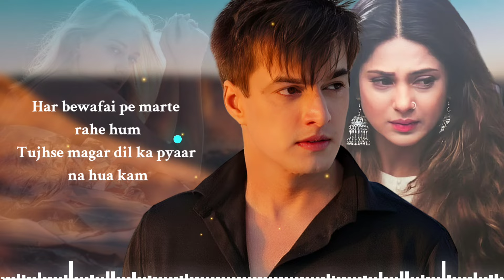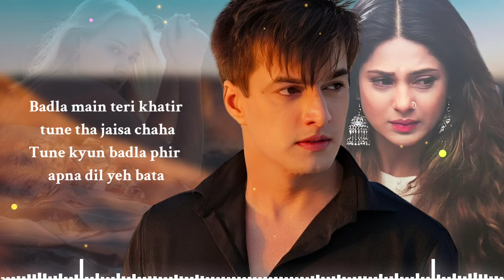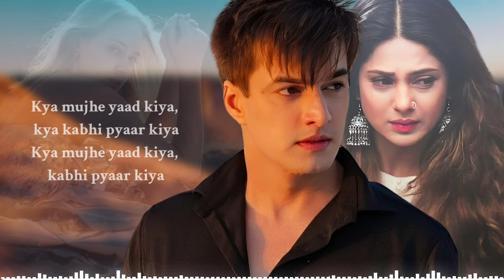Dil Ko Mere (LYRICS) - Jennifer Winget | Mohsin Khan | Rahul Jain | New Song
Song: Dil Ko Mere
Singer & Composer: Rahul Jain
Lyrics: Vandana Khandelwal

Featuring: Jennifer Winget & Mohsin Khan
A Artists Garage Production:
Director: Prince 810
Associate Director: Karan Maini
Creative Director: Parteek Bangia
Cheif AD: Gagan Ubhi
AD’s: Sahib Singh, wishvas Khorra, Sandal Deep
Costume: Joy Narang
Manisha Mallikarjun Stylist
Preesha Costume
Makeup: Honey Kalsi & Team
Art: Visual Creative Box
Executive Producer - Karan Walia,Kanchan Thakur
Casting Team : The MAD influence & Team Artists Garage
Line production:  Rakheja & Rammy Singh
Himachal production: Tarun Mehra

Lyrics :

Har Bewafai Pe
Marte Rahe Hum
Tujhse Magar Dil Ka
Pyar Na Hua Kam

Har Bewafai Pe
Marte Rahe Hum

Jodne Jo Baithe
Dil Ke Woh Tukde
Aasuon Se Ghaav Apne
Bharte Gaye Hum

Dil Ko Mere
Dil Ko Mere
Dukhane Se Pehle
Kahin Aur Dil
Lagane Se Pehle

Kya Mujhe Yaad Kiya
Kya Kabhi Pyar Kiya
Kabhi Pyar Kiya

Dil Ko Mere
Dukhane Se Pehle
Kahin Aur Dil
Lagane Se Pehle

Kabhi Pyar Kiya

Itne Kareeb Tha
Dil Ko Laga Tu Mera Hai
Har Jhooth Pe Bhi Tere
Dil Ne Kaha Tu Mera Hai

Badla Main Teri Khatir
Tune Tha Jaisa Chaha
Tune Kyun Badla Phir
Apna Dil Ye Bata

Dil Ko Mere
Dil Ko Mere
Rulane Se Pehle
Kahin Aur Dil
Lagane Se Pehle

Kabhi Pyar Kiya

Dil Ko Mere
Dukhane Se Pehle
Kahin Aur Dil
Lagane Se Pehle

Kabhi Pyar Kiya